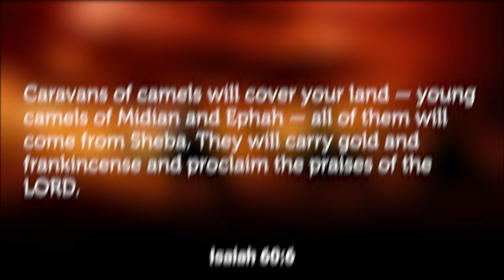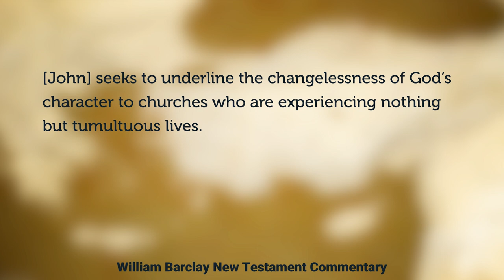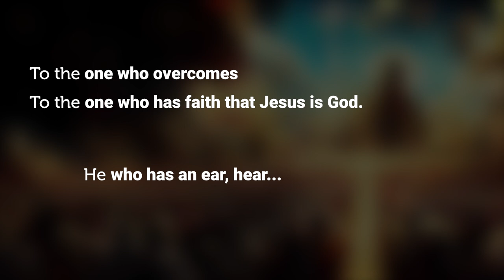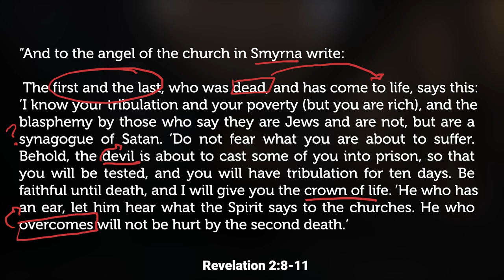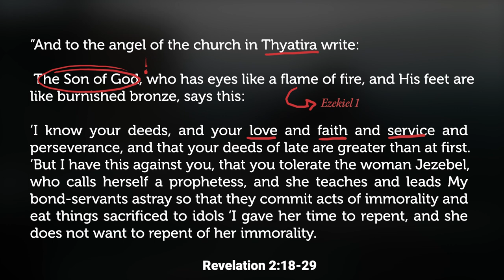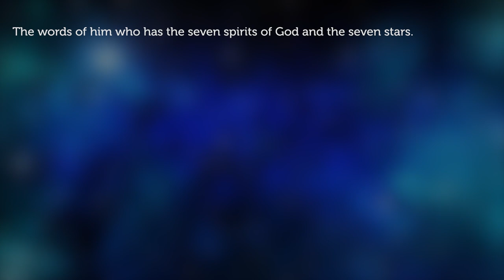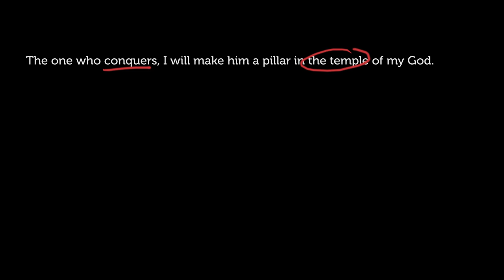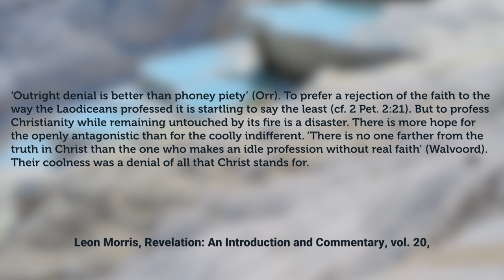The Story Behind The Churches of Revelation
The Complete Story of the Churches of Revelation brings together the seven churches found in Revelation chapter 2-3. Introducing new information, this story may just change the way you look at the world around you...if you let it: it may even change you. Let's Explore.

Timestamps:
0:00-4:56 – Where to Start
4:56-11:07 – Rome vs. Jesus
11:07-24:58 – Idolatry
24:58-37:52 – Selfishness
37:52-41:03 – What This Means

Resources:
Comfort, Philip W, Elwell, Walter A. "Tyndale Bible Dictionary" Tyndale House 2000, pp. 843-844.
"The New Bible Commentary, NASB" by by Gordon J. Wenham (Editor), J. Alec Motyer (Editor), D.A. Carson (Editor), R. T. France (Editor). Revelation Introduction.
Elwell, Walter A., Yarbrough, Robert W. "Encountering the New Testament" Baker Academic. Third Edition.
The Reformation Study Bible ESV, Compact Edition. Edited by RC Sproul, Ligoneer, 1988